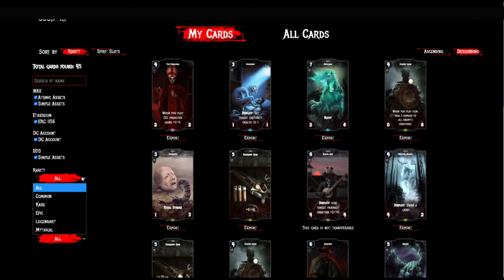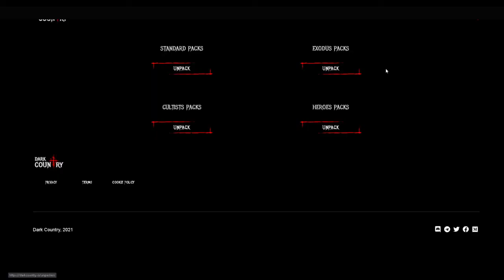Opening My first Dark Country Packs NFT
Opening my First packs of Dark Country. Check out what I got.

wax address:  25mbu.wam